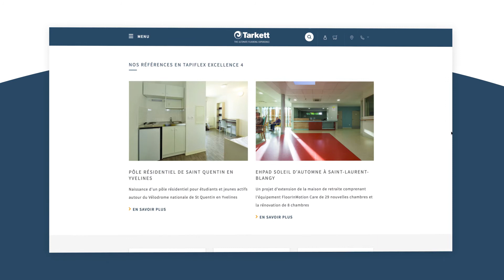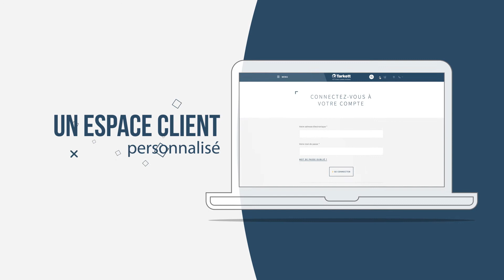Le site web Tarkett, et vos services en ligne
Notre nouveau site internet est arrivé, et avec lui, de nouvelles fonctionnalités et de nouveaux services afin d’améliorer votre expérience et faciliter votre quotidien !